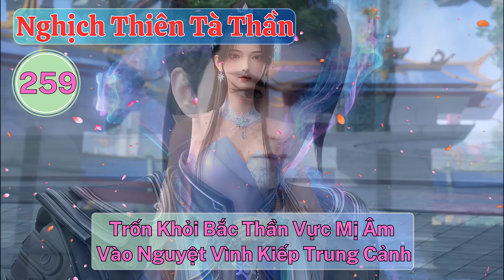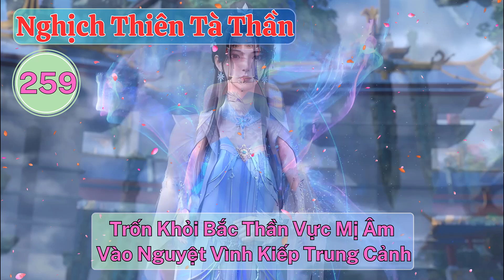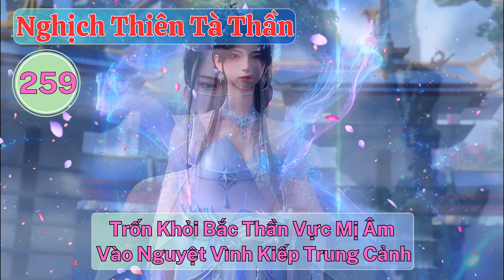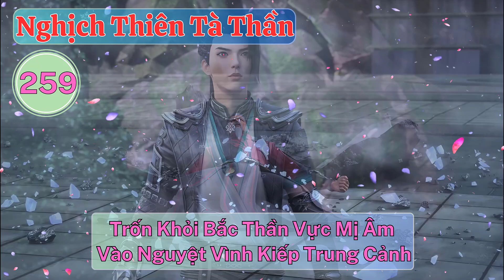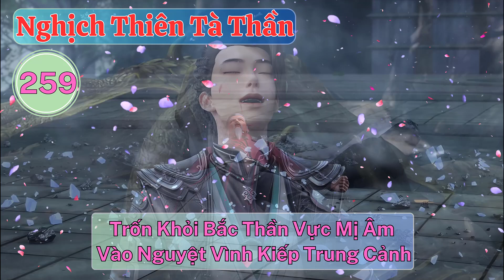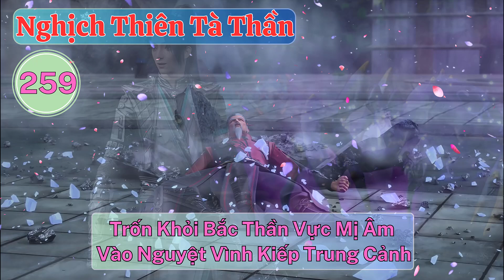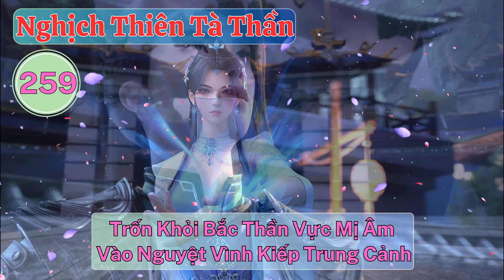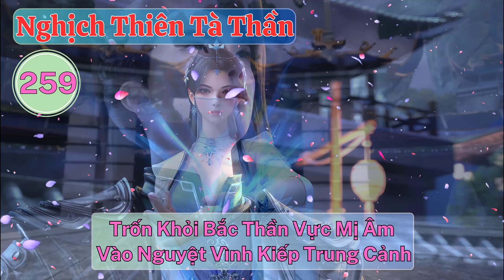Nghịch Thiên Tà Thần Tập 259: Trốn Khỏi Bắc Thần Vực, Mị Âm Vào Nguyệt, Vình Kiếp Trung Cảnh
TRUYỆN NGHỊCH THIÊN TÀ THẦN
👉 Tập 259: Trốn Khỏi Bắc Thần Vực, Mị Âm Vào Nguyệt, Vình Kiếp Trung Cảnh

♦️ Tác giả: Hỏa Tinh Dẫn Lực
♦️ Thể loại: Tiên Hiệp, Huyền Huyễn, Kiếm Hiệp, Dị Giới

🎯 Video được thực hiện bởi các thành viên trong Kiwi Truyện:
 👉 MC: Khánh Quỳnh
 👉 Copyright by KiWi Truyện ☞ Do not Reup